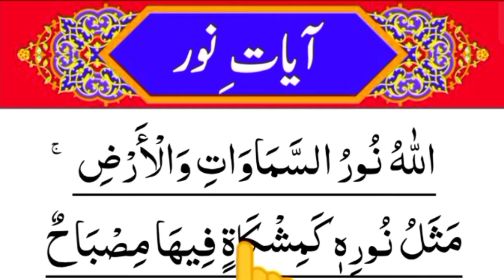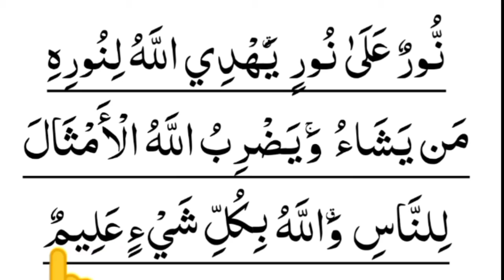Dua e Noor | Ayat Noor | beautiful voice | Al Quran class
Dua e Noor | Ayat Noor | beautiful voice | Al Quran class Surah Noor in Arabic Text Pani Patti Tilawat